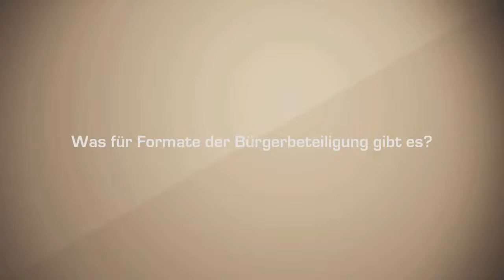Interview Patrizia Nanz - Formen der Bürgerbeteiligung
Der Begriff Bürgerbeteiligung wird unterschiedlich gebraucht, manchmal auch im Sinne finanzieller Beteiligung. Wir meinen mit dem Wort Bürgerbeteiligung dialogorientierte Verfahren, die Bürgerinnen und Bürger und Entscheidungsträger frühzeitig zusammenbringen, um gemeinsam über politische Entscheidungen oder Planungen zu beraten.

Bürgerbeteiligungsverfahren stärken den Austausch von Perspektiven und streben eine Entscheidungsfindung an, die von allen als fair empfunden wird. Sie sollen Mitsprache von Bürgerinnen und Bürgern auch jenseits von Mitgliedschaft und Engagement in organisierten Verbänden und Initiativen möglich machen, indem sie die formalen Verfahren der Regulierungsbehörden frühzeitig ergänzen, nicht jedoch ersetzen oder unterminieren. Anders als bei Bürgerentscheiden verbleibt die Entscheidung, zum Beispiel über eine geplante Infrastruktur, letztlich bei der dafür demokratisch legitimierten Behörde.

Die Energiewende ist ein enormes Transformationsprojekt der deutschen Energieinfrastruktur. Weithin wird gefordert, Bürgerinnen und Bürger dabei intensiver einzubinden, ihnen Mitsprache zu ermöglichen. Wie dialogorientierte Bürgerbeteiligung ihr Potential für die Energiewende entfalten kann, steht jedoch in Frage: Zum einen sind die Rahmenbedingungen für solche Verfahren zum Teil ungünstig und die Entscheidungsspielräume immer eingeschränkt, zum anderen muss sichergestellt sein, dass wirklich der Wille besteht, mit Bürgerinnen und Bürgern gemeinsam zu planen. Welche Rahmenbedingungen, Konflikte und Herausforderungen dabei von Bedeutung sind, ob die demokratische Qualität der Verfahren gesichert werden kann und welche Wirkungen sie haben, ist Gegenstand des Forschungsprojekts Demoenergie und weiterer Projekte im Kulturwissenschaftlichen Institut Essen (KWI).